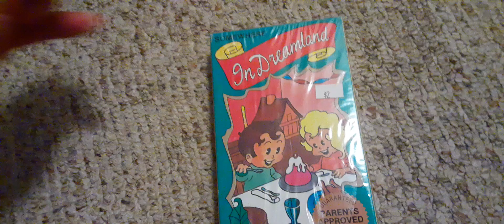unboxing video somewhere in dream vhs 1990